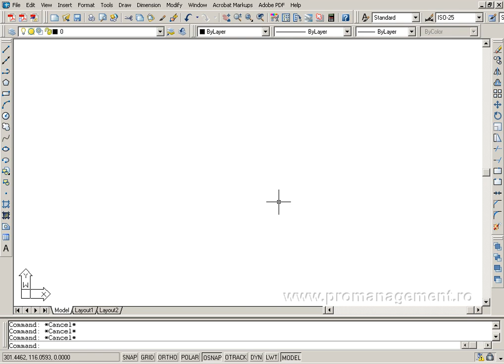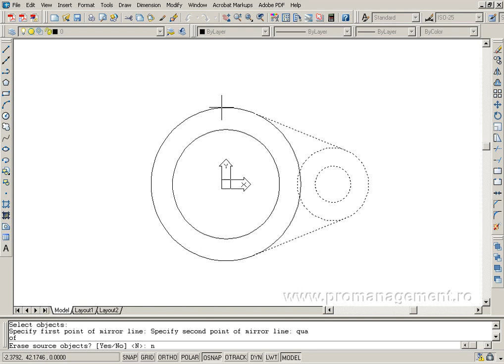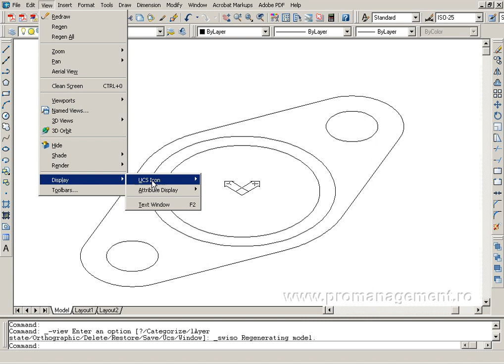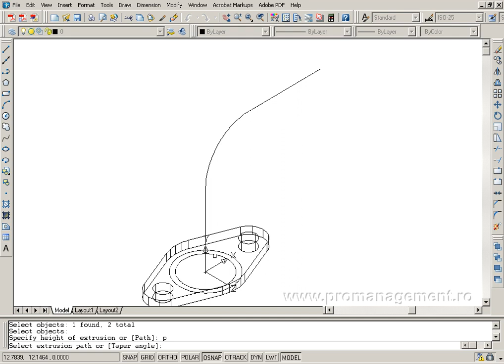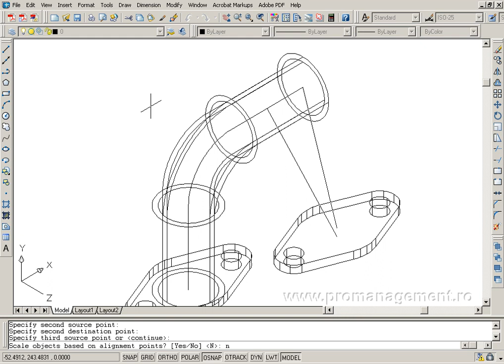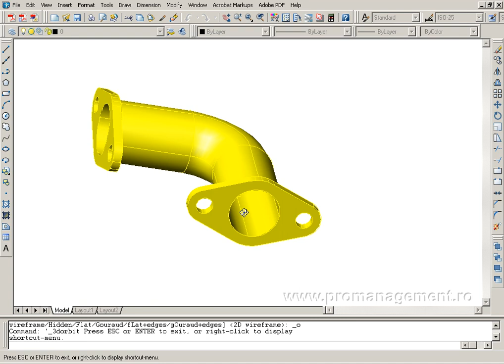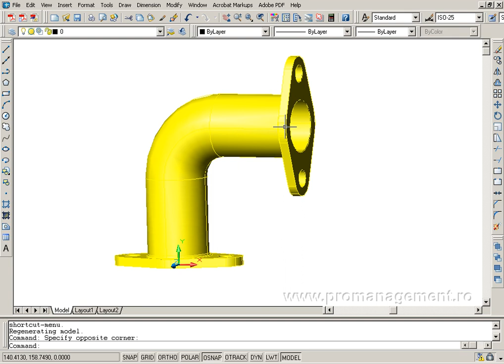AutoCAD 3D video tutorial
A video tutorial on how to create a 3D solid model in AutoCAD